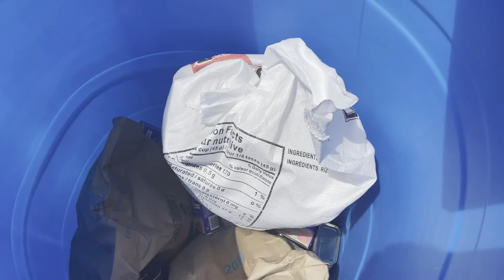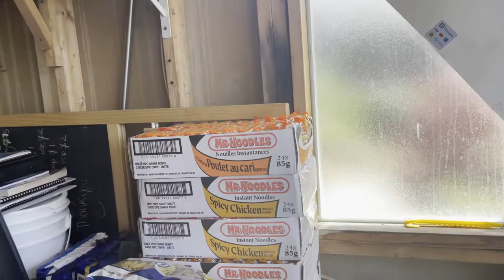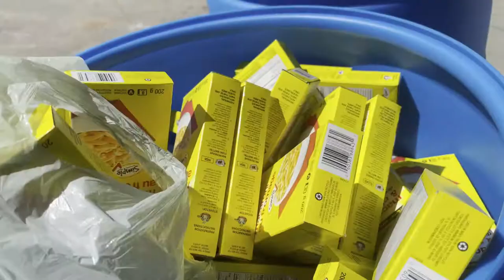Packing Barrels to ship to Jamaica || Hylton’s Family Vlog